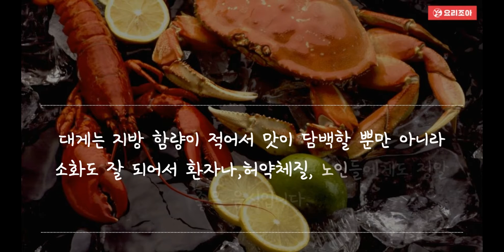대게찜영상니들이 게맛을 알아? 입맛 없을땐 대게찜!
니들이 게맛을 알아? 입맛 없을땐 대게찜!